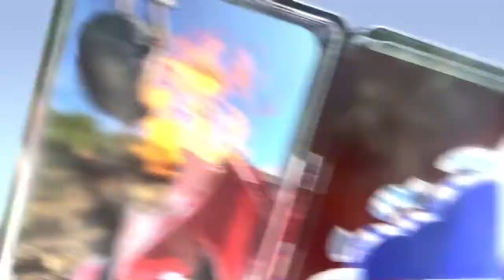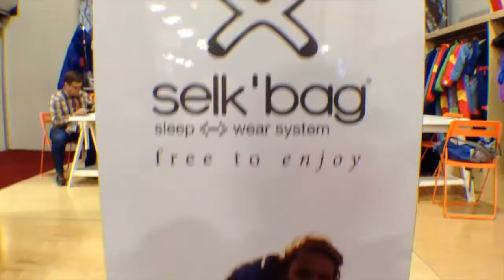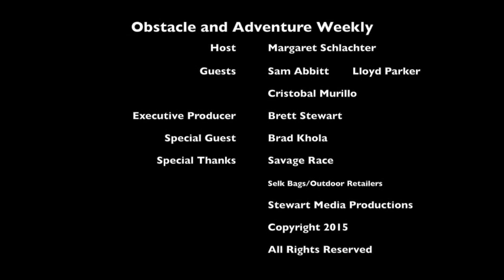Obstacle and Adventure Weekly Episode 23 - Savage Race and Selk'bag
This week's episode features highlights from Savage Race in Central Florida as well as a look at Selk'bag USA the wearable sleeping bag, perfect for events like Across the Years & World's Toughest Mudder (Tough Mudder) pit crew.